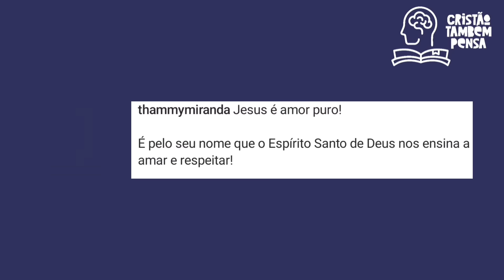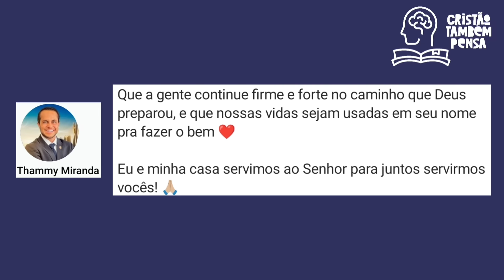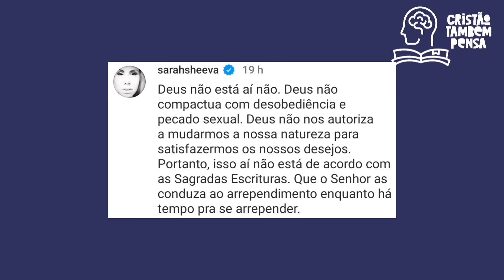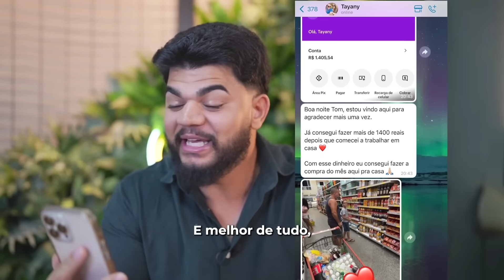Thammy Miranda serve Santa Ceia em igreja e Sarah Sheeva e Flávio Amaral comentam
Na Cidade de Refúgio, liderada por Lanna Holder, Thammy Miranda serve a Santa Ceia. Pastor Flávio Amaral e Sarah Sheeva comentam
🌕Já nos companha em nossos instagram?